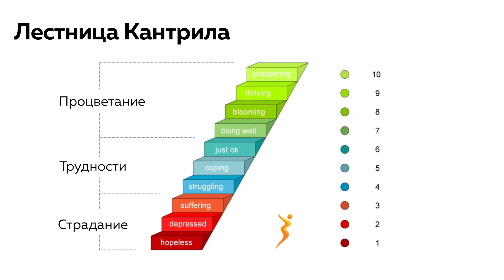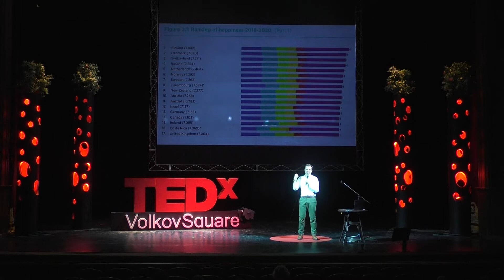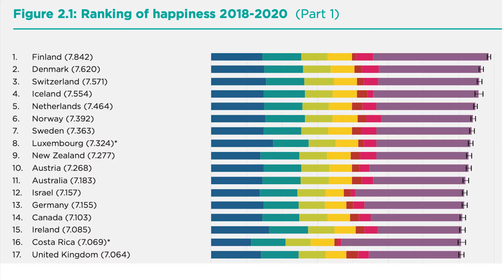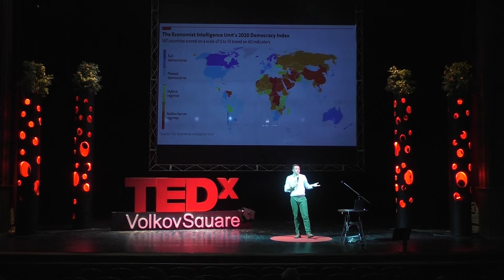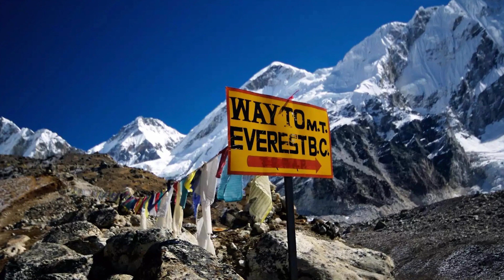Почему быть счастливым это не нормально? | Максим Журило | TEDxVolkovSquare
Является ли состояние счастья базовым состоянием человека? Если "да", то почему на планете так мало счастливых людей.

На этот вопрос отвечает Максим Журило. Он рассказывает о самых передовых исследованиях в области счастливой жизни и делится своими рекомендациями о том, как стать счастливым. Марафонец и основатель самой большой в мире школы циклического спорта I Love Supersport. Первый россиянин, переплывший Гибралтар. This talk was given at a TEDx event using the TED conference format but independently organized by a local community.